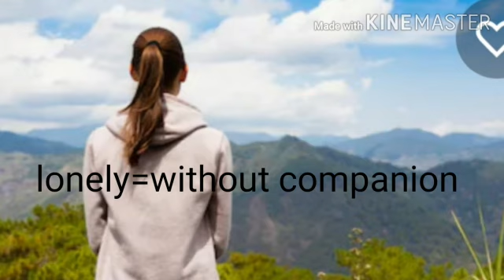Angela Vidyaniketan - Kudige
2nd Std English